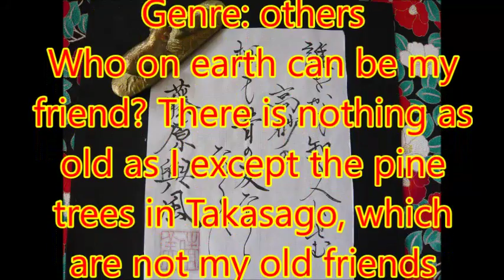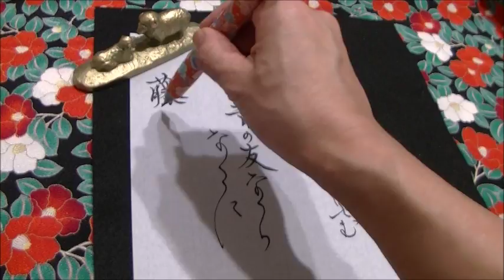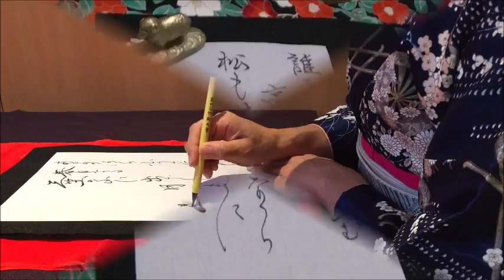【Japanese calligraphy 】美文字 百人一首 【an anthology of 100 poems by 100 different poets】【書家はるみ】